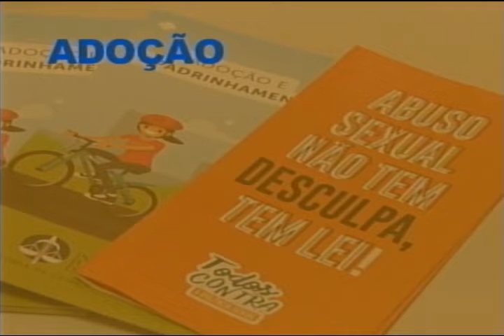Jornal do Estado (24/05/2019) - Parte 2